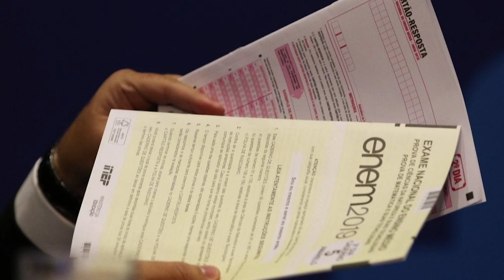Inep divulga gabaritos das provas reaplicadas do Enem 2021